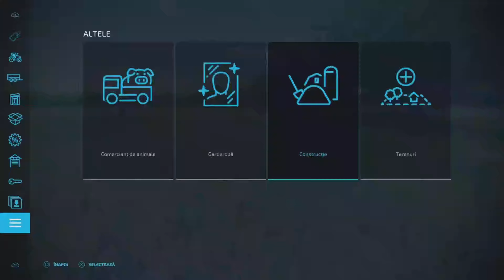1 HOUR OF FARMING SIMULATOR22 FROM THE MULTIPLAY SERIES/THE WESTERN WILD MAPS#fs22timelapse#farming